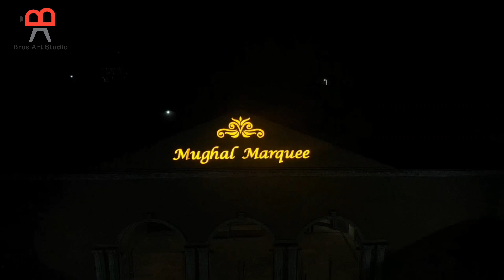Mughal Marquee China Scheme Shot by Bros Art Studio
||Bros Art Studio||